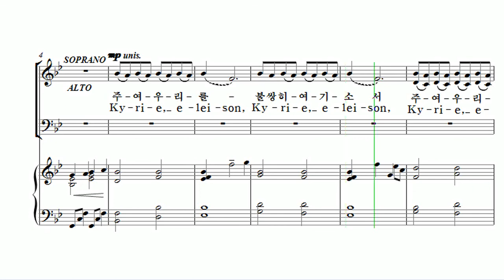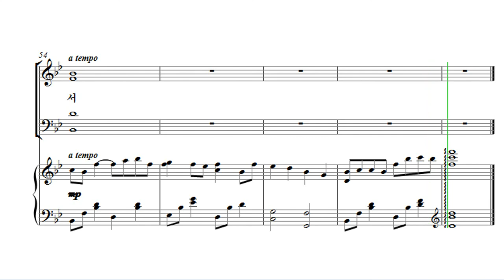[유빌라테 24집] 09. 최기욱 - 주여 우리를 불쌍히 여기소서 Tenor